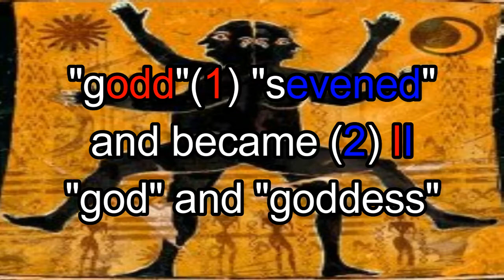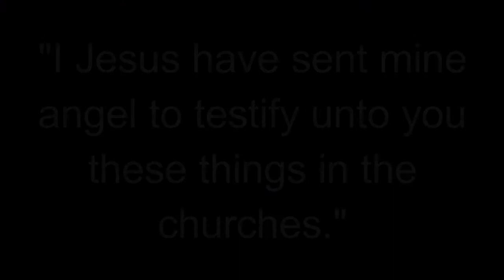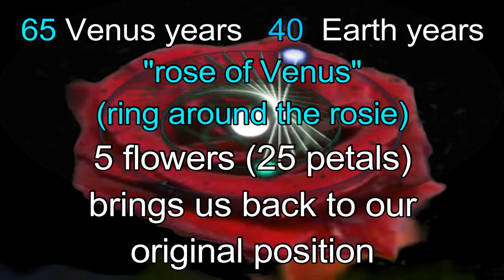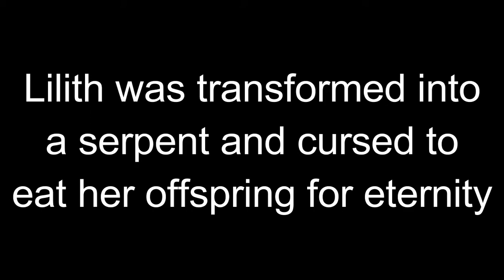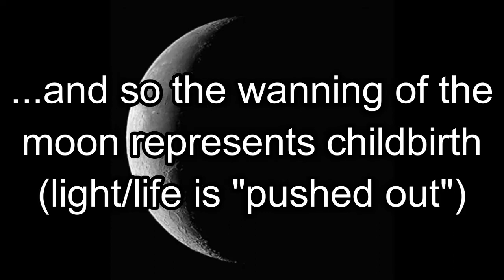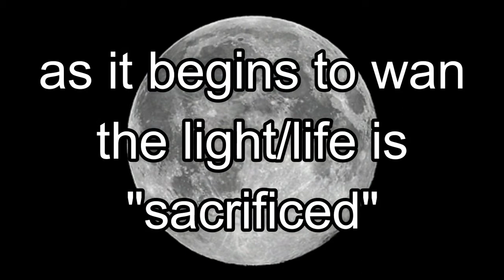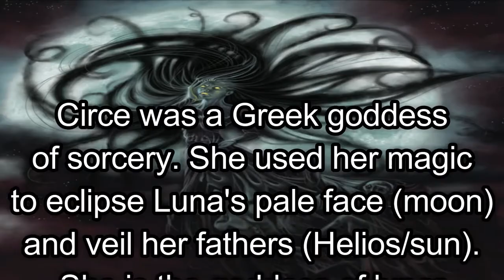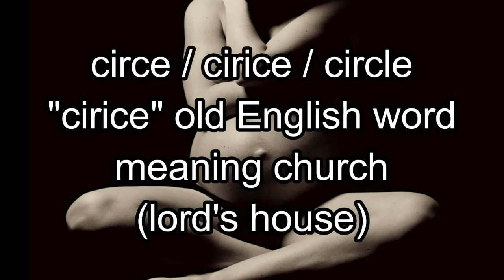Pandora's reflection part 7